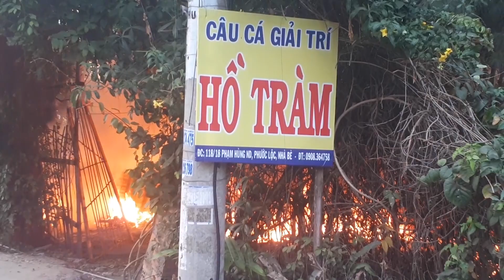Tin nhanh 24h- TPHCM, Căn nhà cấp 4 của quán câu cá phát hỏa, người dân hoảng loạn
Phát hiện khói lửa bốc lên nghi ngút tại quán của hồ câu cá, nhiều người đã hô hoán cùng nhau ứng cứu dập tắt đám cháy, vụ cháy làm người dân khu vực này hoảng loạn.

Khoảng 17h20 ngày 19-1, nhiều người dân khu vực đường Tám Phàm, ấp 4, xã Phước Lộc, huyện Nhà Bè phát hiện khói lửa bốc lên nghi ngút từ căn nhà của khu câu cá Hồ Tràm nên đã hô hoán, dùng các thiết bị chữa cháy tại chỗ dập tắt đám cháy.

Ngọn lửa cháy mỗi lúc một lớn khiến cho việc dập tắt gặp khó khăn, cột khói bốc cao hàng chục mét khiến, trong nhà phát ra nhiều tiếng nổ khiến người dân khu vực này hoảng loạn. Một số người đã báo cho lực lượng chức năng đến ứng cứu.

Nhận được tin báo, Cảnh sát PCCC quận 7 điều động 3 xe chữa cháy chuyên dụng cùng hàng chục cán bộ chiến sĩ đến hiện trường ứng cứu dập tắt đám cháy. Đến 18h, ngọn lửa được dập tắt hoàn toàn.

Vụ cháy tuy không gây thương vong về người nhưng toàn bộ căn nhà cùng tài sản bị thiêu rụi hoàn toàn. Hiện lực lượng chức năng đang điều tra nguyên nhân vụ việc.